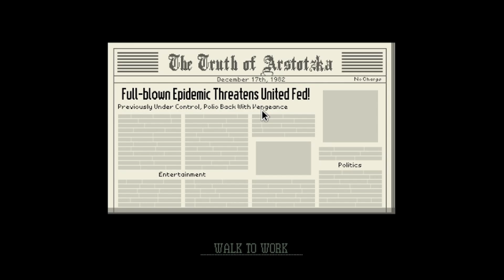My friend is now a CRIMINAL!!